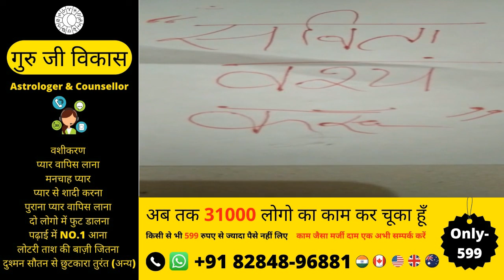हर वशीकरण हर समस्या हम समाधान करके देंगे जो भी करवाना हो 2 घंटे में करके देंगे